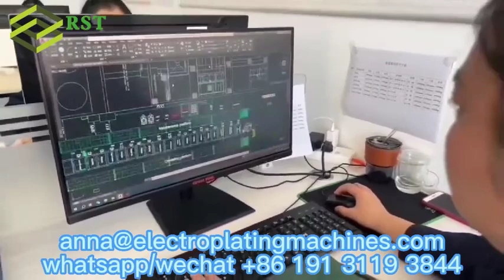Electroplating line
Quality determines the market! The international business department, design department, and production department teams work closely together, and orders from domestic and foreign customers have begun to be produced in an orderly manner!
1.Professional plating machine manufacturer
2.zinc plating,nickel plating, chrome plating, copper plating line supplier.
3.Providing training services and tech support
4. Professional designers and engineers team
Anna Hou
Sales engineer
Hebei Ruisite Precision Technology Co.,Ltd